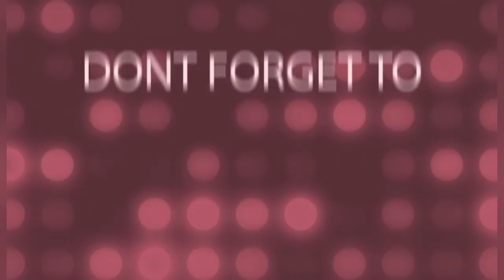Silk Saree part - 1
Hello Everyone,

      This video is all about latest silk saree designs.

       In this channel, you can find wide range of videos related to immense collection of sarees, kurthi, shawl, skirts, jewellery, accessories, makeup, jeans, footwear, hairband, makeup products, etc. for women and kids.

The channel is only for general information and entertainment. All the portrait which are displayed in our channel is from various source.